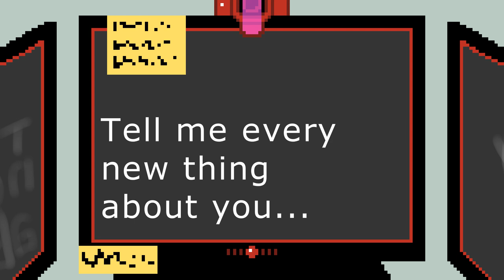PERFECT - S2E9 - UNDATING NONSIMULATOR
Undating Nonsimulator is a video series about a series of gameplay videos of a game that doesn't exist. Fun fact: You are perfect. [citation needed]

Some recurring characters include: Pitaya Macaron (pink), Zucchini Soda (green), Cloud Pudding (blue), Strawberry Ketchup (red).

All the little songs and "music" in this video were made using Beepbox& Jummbox!